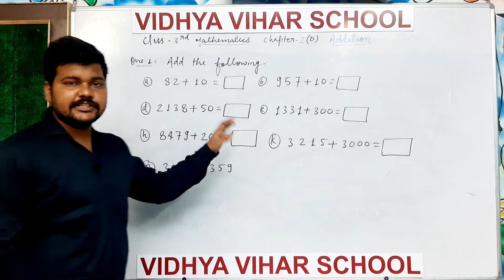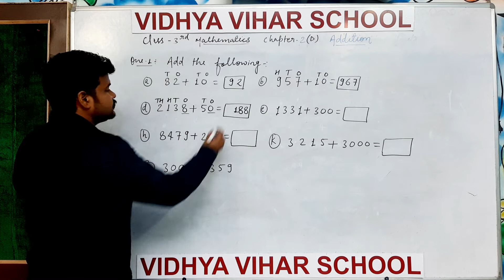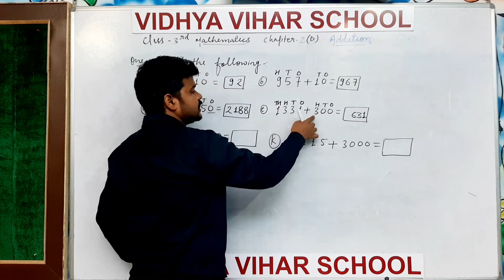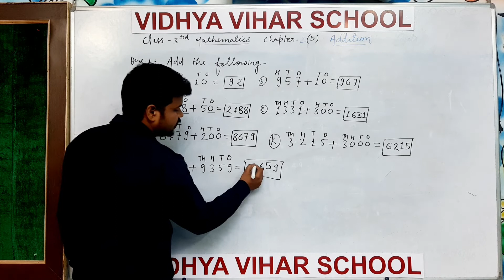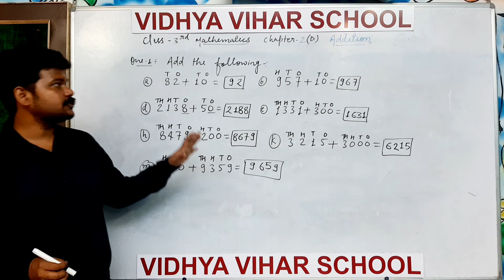VIDHYA VIHAR SCHOOL | CLASS 3 | SUBJECT MATH | CHAPTER 2 D